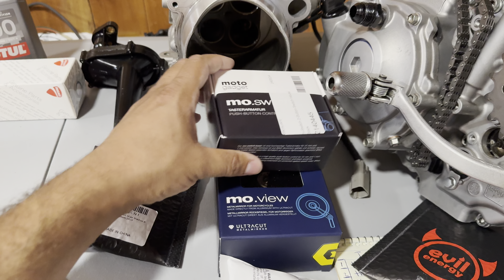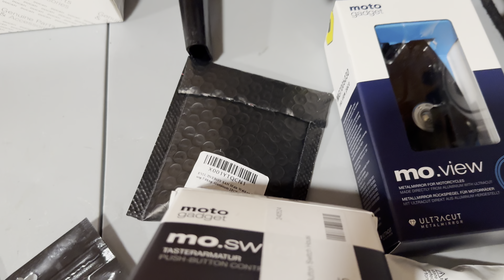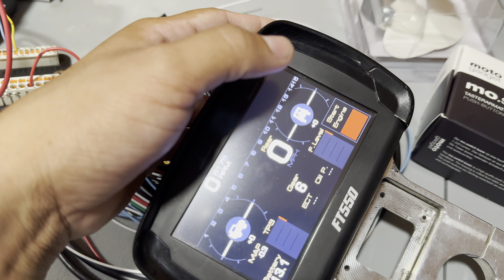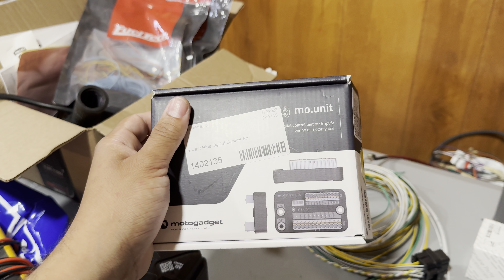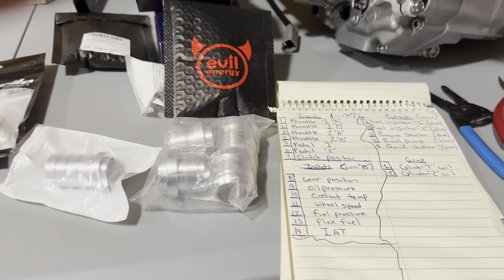My 200hp 1200cc DUCATI swapped HONDA GROM is ALMOST DONE!!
Facebook: The Street Sweeper (KC Allen)